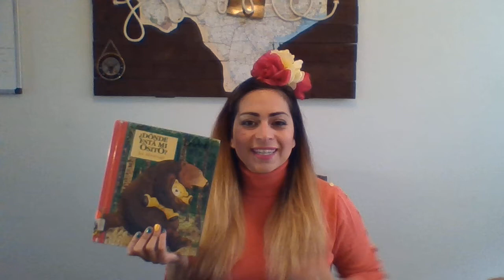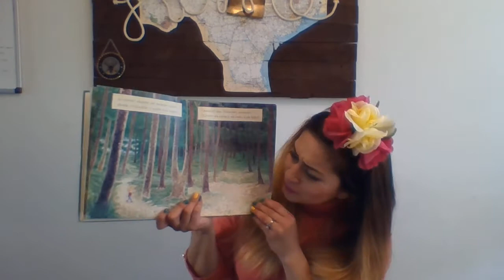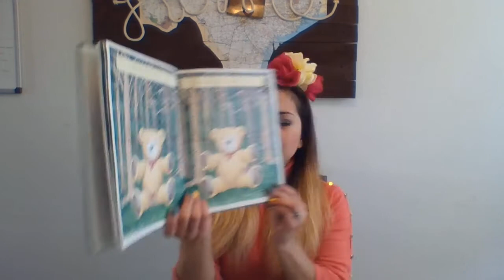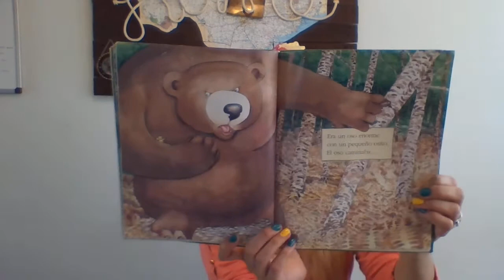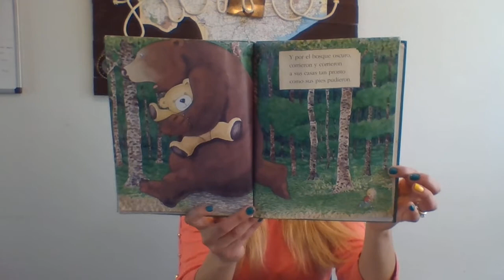Donde esta mi Osito Por Jez Alborough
Alborough, Jez. Wheres My Teddy? (Booking Item). Candlewick Press, 1995.
Read in Spanish along with a beginning, middle, and end activity for kids. Not intended for profit but to supplement student learning while at home.